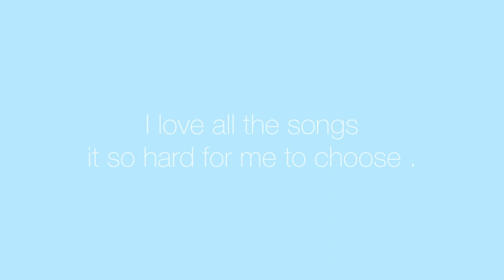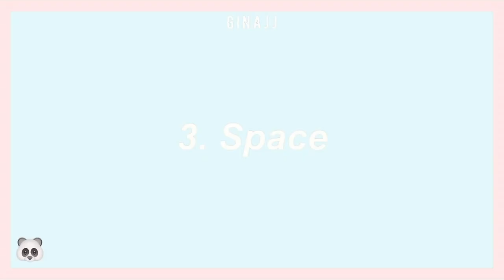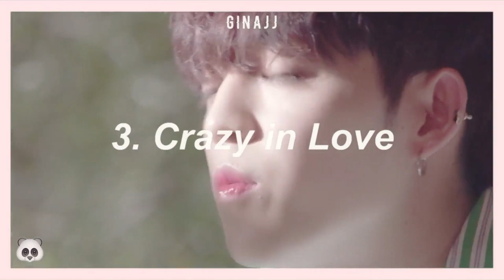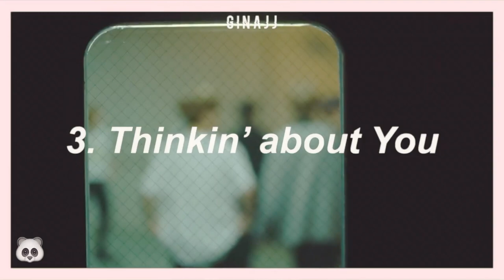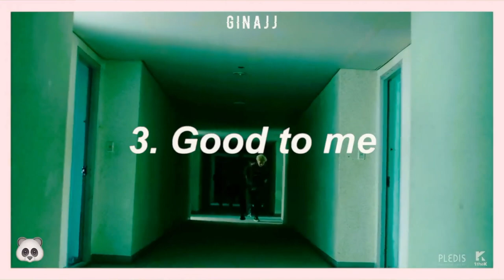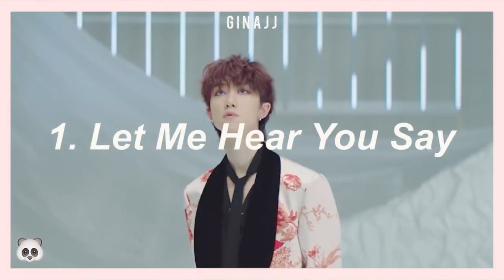Top 3 Songs in Each Seventeen Album (2015-2020 edition)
·͜·♡ꕀ𓈒 ✦̥ᱸ𐬹🪄🐰

Hi So this is my favorite top 3 song from Seventeen each album hope u enjoy it✨

สวัสดีค่าาา วันนี้เรามาทำคลิป3เพลงโปรดที่ชอบที่สุดในบั้มของ Seventeen แต่ละอัลบั้มกันนะคะ อันนี้คือตั้งแต่ 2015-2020 เลยนะคะ❤️

ครบรอบ 6 ปีแล้วนะ💎❤️

♡̶ ﾟ𓈒 🎀 𓐄 🐇  ༘